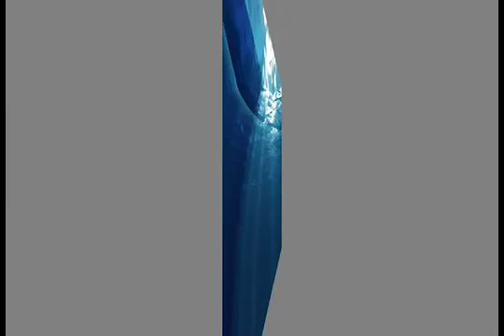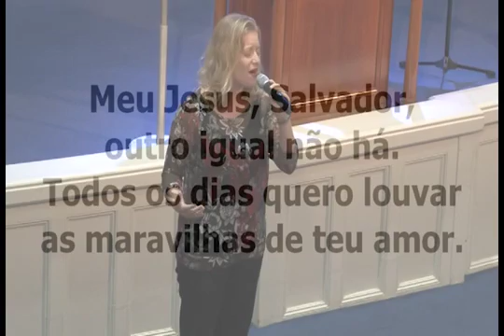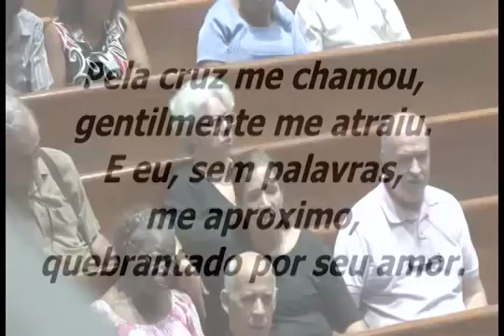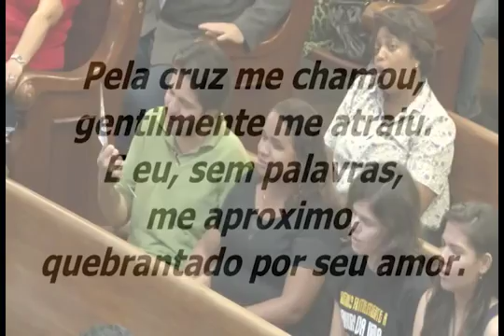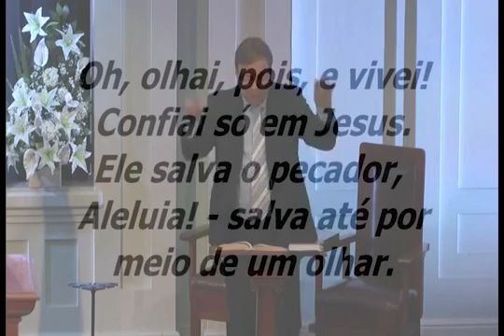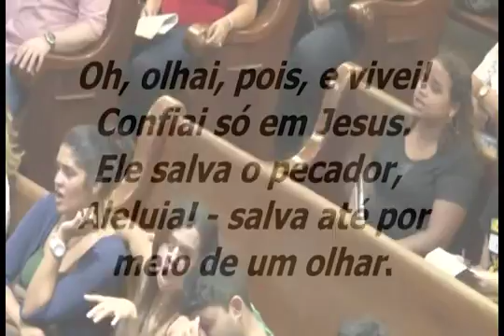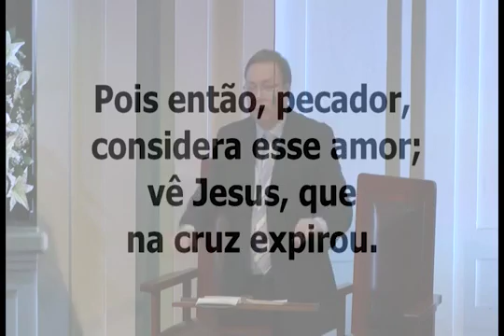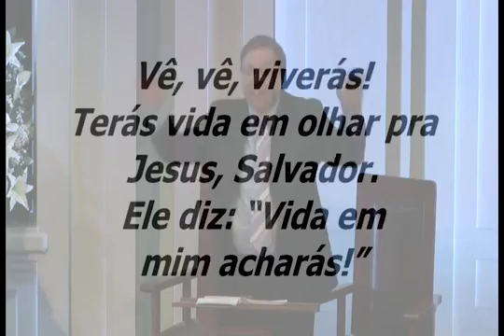214 PIBRJ 15 03 2015 Noite